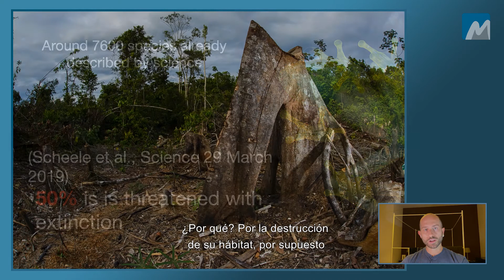Teaser 3r día - MontPhoto FEST 2020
Teaser del tercer día.